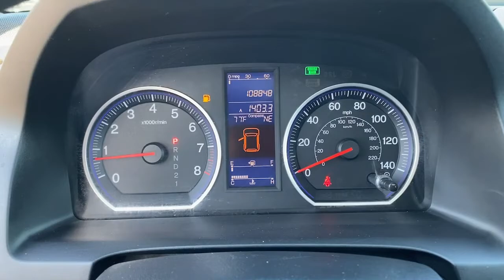2010 Honda CR-V Marietta, Powers Park, Fair Oaks, East Cobb, Sandy Plains 9955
Glacier Blue Metallic Used 2010 Honda CR-V EX available in Marietta GA at Malones Automotive. Servicing the Marietta, Powers Park, Fair Oaks, East Cobb, Sandy Plains, GA area.

Malones Automotive
1827 Lower Roswell Rd